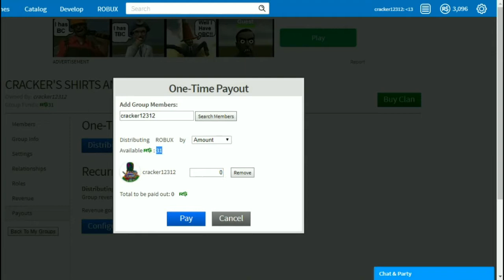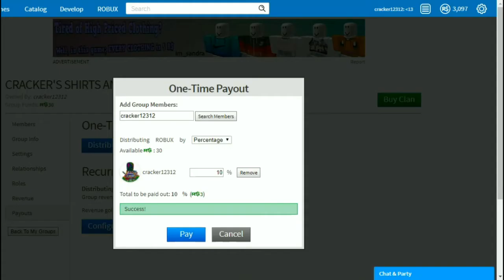ROBLOX - HOW TO TRANSFER GROUP FUNDS INTO YOUR ACCOUNT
How to transfer group funds into your ROBLOX account